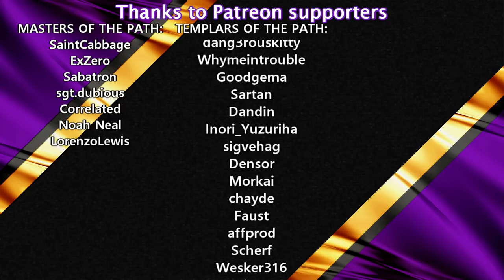Nuclear to Power more Robot Abuse | #14 | Factorio Lets Play/Walkthrough/Guide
FACTORIO BASE-IN-A-BOOK
Factorio Lets Play with detailed design of a fully upgradeable base including City Blocks, Trains, Main Bus and Robots.
For the beginners:
- Learn to plan a base and expand it without redoing everything
- Blueprints to help build your base similarly
For the experienced:
- Inspiration, Tips and Tricks
- Full template for a starter base to be used for building your own Megabase
The designs used are based on Factorio Master Class designs, so if you are interested in more details of those or the blueprints then check out those videos on the channel as well.

SCHEDULE:
Monday, Wednesday and Friday at 16:00 CEST

Save games are available to Patreons in my Discord

MODS:
Only Quallity of Life mods added
Afraid of the Dark - Makes the game more easy to see (particularly on YouTube)
Beatrix - Silly mod to notify when trains run out of fuel
Calculator UI - Calculator... with a UI
Car Finder - Button to locate misplaced cars/spidertrons
Even Distribution - Distribute items evenly when inserting into multiple entities
Rate Calculator - Calculator to display throughput of designs
Squek Through - Allows the movement between buildings
Vehicle Snap - Being able to drive in a straight line is nice
Power Grid Comb - Cleans up bad wire connections